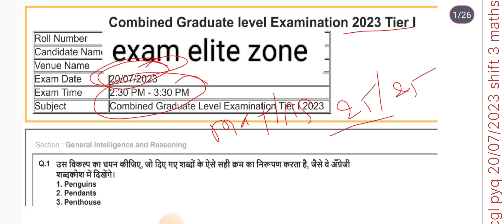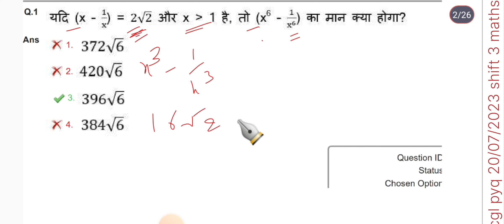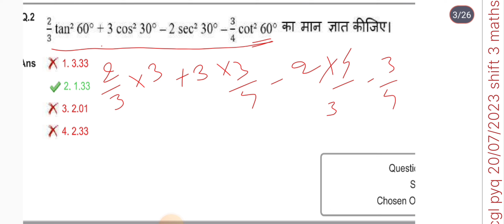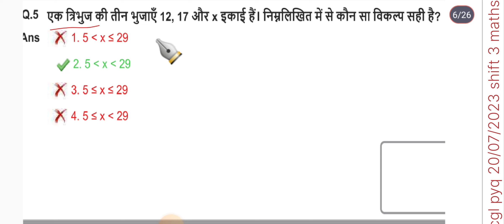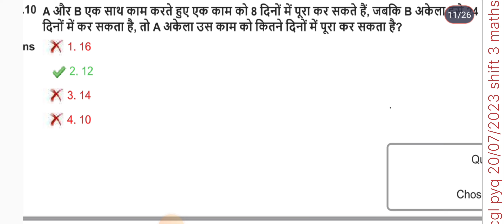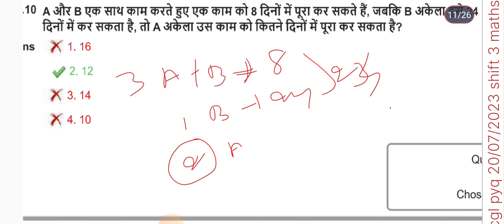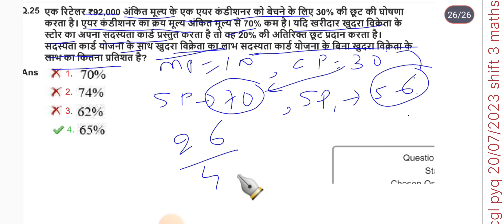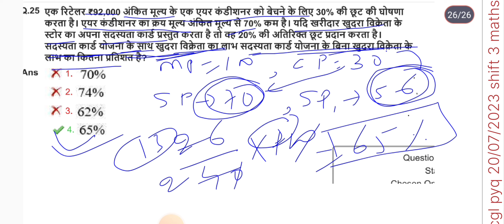ssc cgl maths previous year question papers|ssc cgl 20 july 2023 shift 3 maths solutions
ssc cgl maths previous year question papers|ssc cgl 20 july 2024 shift 3 maths solutions

ssc cgl 20 july 2023 shift 3 maths solved paper

ssc cgl maths previous year question papers|ssc cgl 20 july 2023 questions paper

Ssc cgl maths previous question papers by gagan pratap